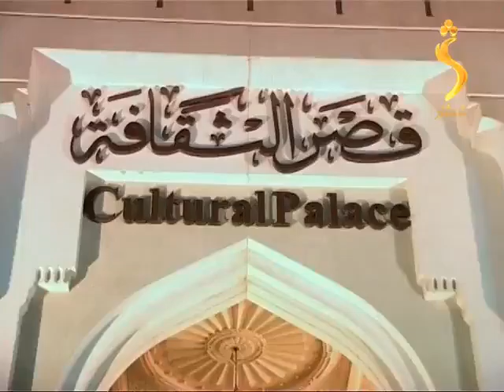UAE National Day Celebrate in Sharjah Quran R Board